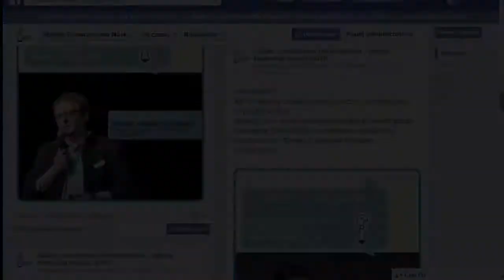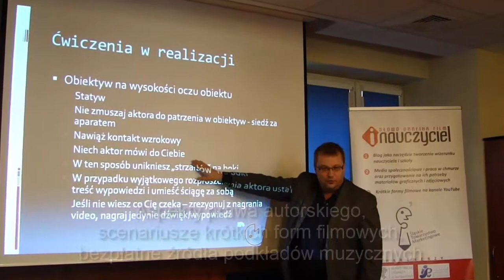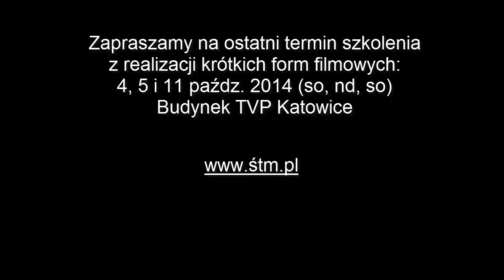iNauczyciel - informacja o szkoleniu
Dofinansowano ze środków Ministra Kultury i Dziedzictwa Narodowego. Informacja o projekcie iNauczyciel i zaproszenie na ostatnią edycję 4,5,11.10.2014